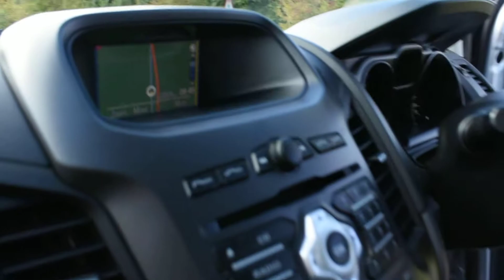2015 Ford Ranger Wildtrak 3.2 Manual